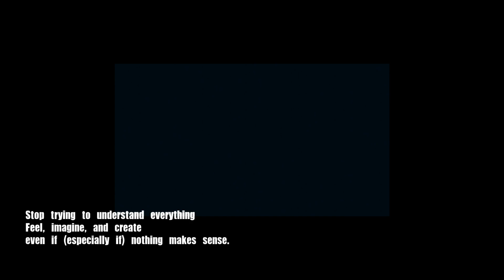Roof Talk - Left/Right brain distinction and the difference between intelligence and creativity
Cliff: the ability to organize imagination with IQ is the key to next level thinking.